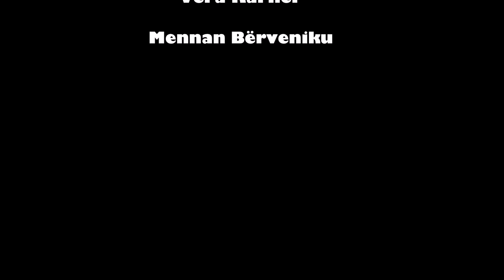Trailer TRIO DOBONA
Trio DOBONA
Nicole Henter (flute)
Vera Karner (clarinet)
Mennan Bërveniku (piano)